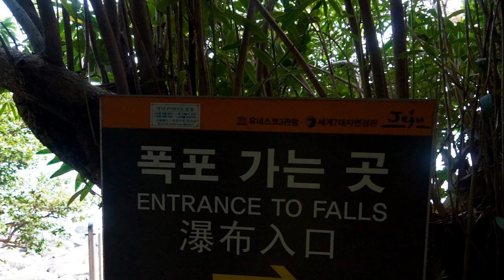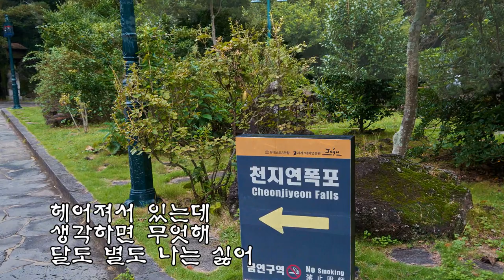섭지코지.정방.천지연폭포 (사랑아 다시한번)